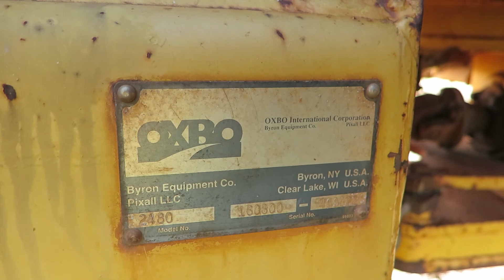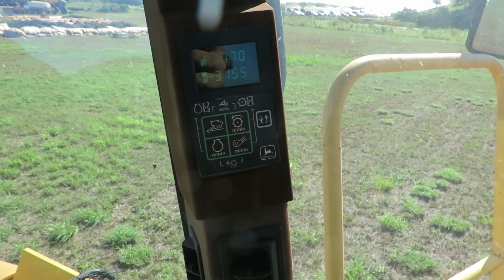IslandBid.com Kauai Farm Auction Lot 48 Oxbo Corn Picker Legacy Series 2480 Specialty Machine